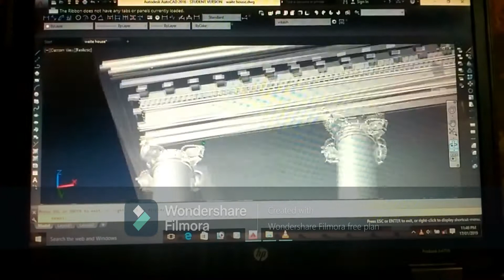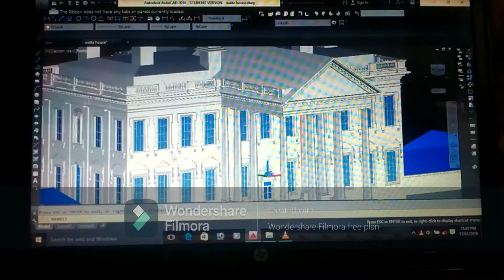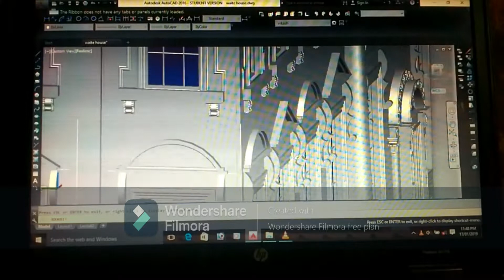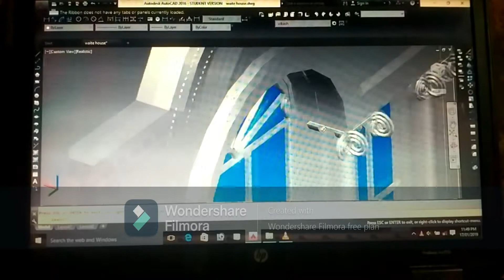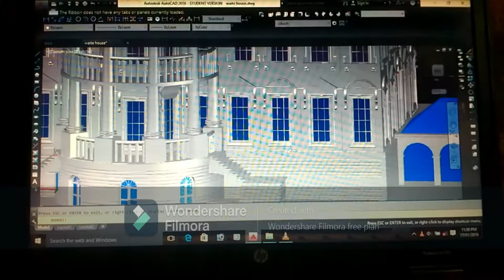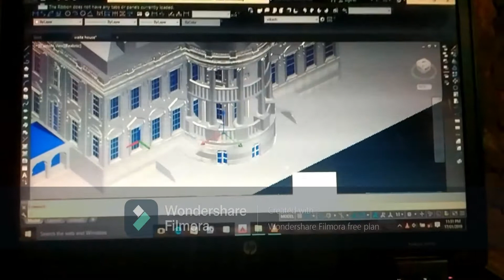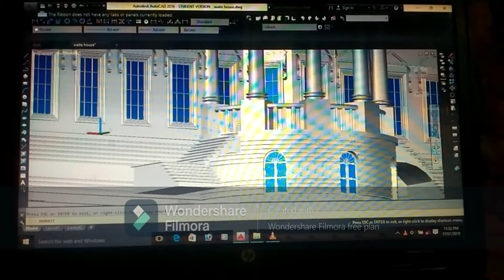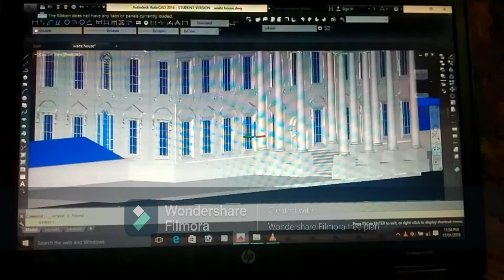White House Design 3D model , vikash AutoCAD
Design by vikash Ambedkar
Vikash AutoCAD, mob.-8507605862